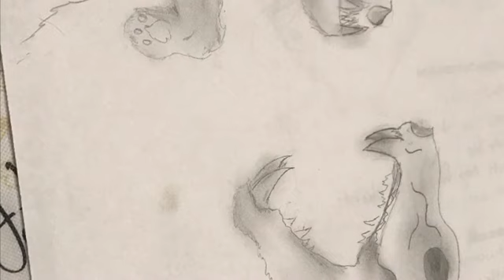Handclap ft and the tantrums